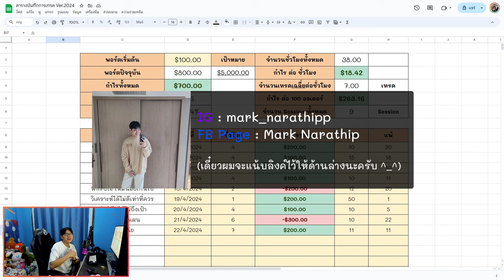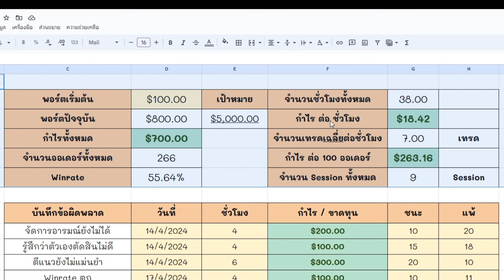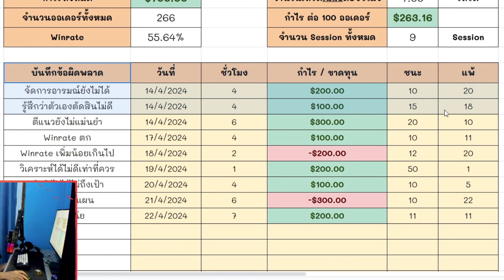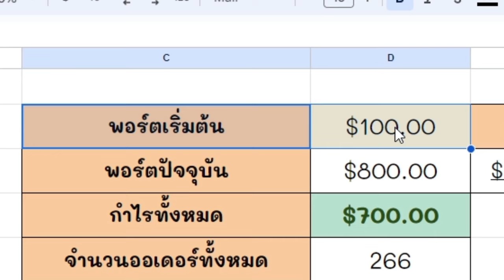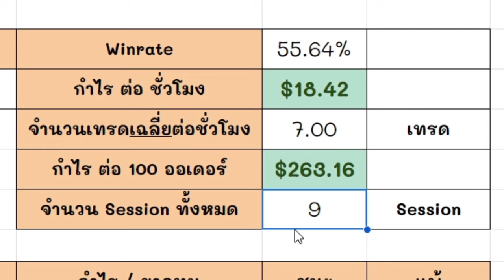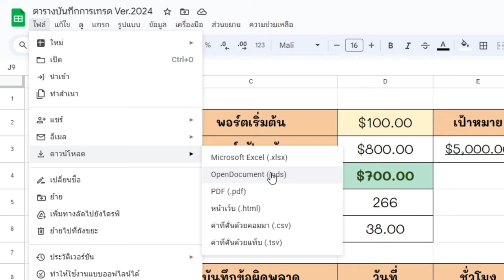แจกตารางบันทึกการเทรด Ver.2024 พร้อมสอนดูตัวเลขสำคัญ 😍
ดาวน์โหลดตารางบันทึกการเทรดได้ที่นี่เลยครับ

Line Open Chat ของช่องเรา